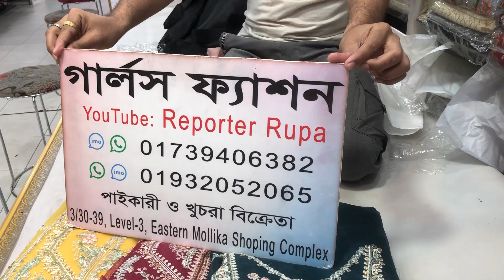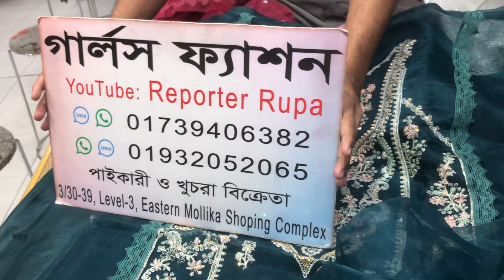2024 সালে নতুন ডিজাইনের ইন্ডিয়ান থ্রিপিস/গারারা/সারারা ড্রেস || 2024 Eid collection indian 3pc/dress